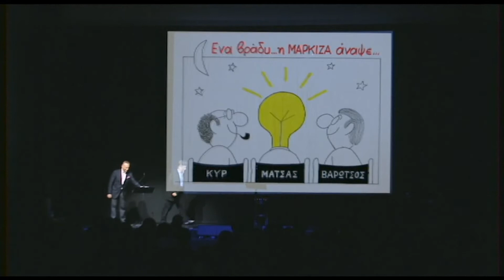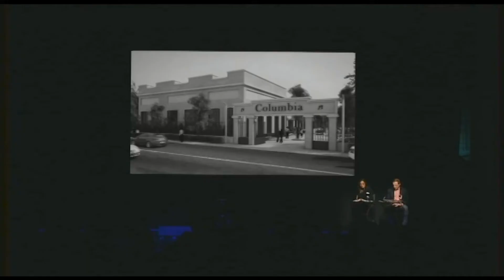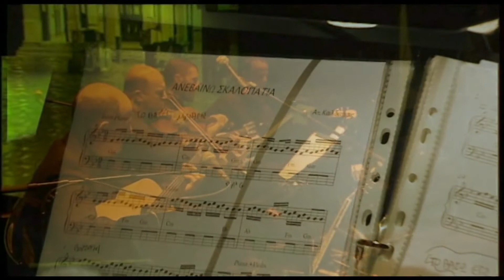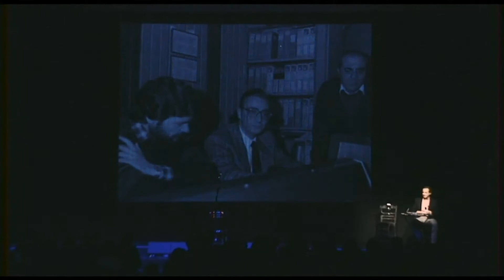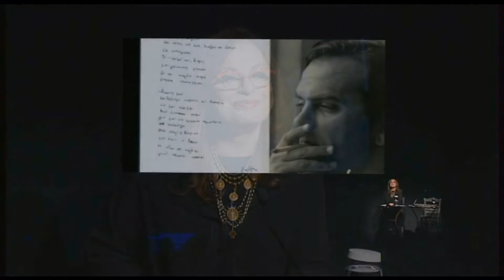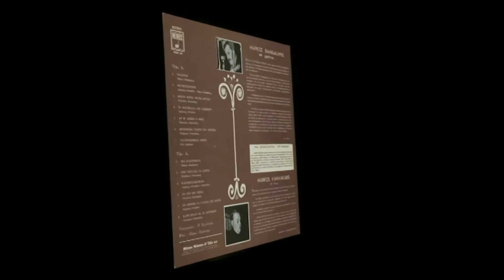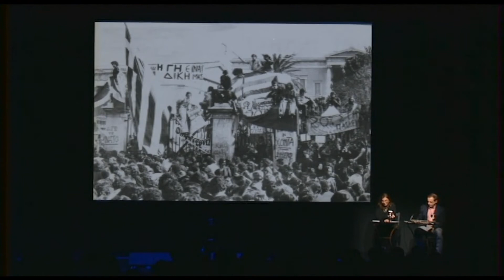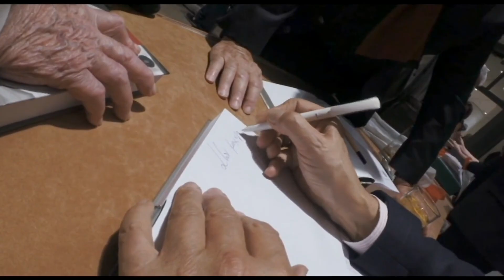ΠΑΡΟΥΣΙΑΣΗ ΣΤΟ ΜΕΓΑΡΟ ΜΟΥΣΙΚΗΣ ΤΟΥ ΒΙΒΛΙΟΥ "ΠΙΣΩ ΑΠΟ ΤΗ ΜΑΡΚΙΖΑ" ΤΟΥ ΜΑΚΗ ΜΑΤΣΑ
40 χρόνια Ελληνικής μουσικής όπως την έζησε ο Μάκης Μάτσας με την ζωντανή παρουσία των μεγαλύτερων Ελλήνων καλλιτεχνών